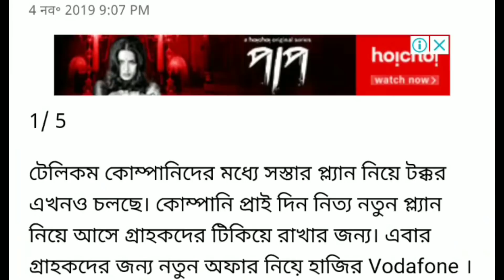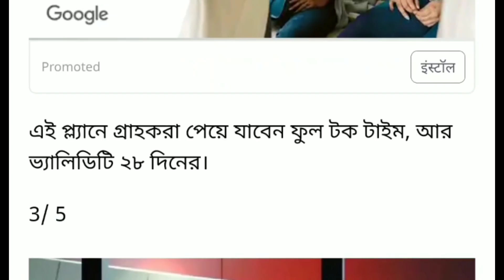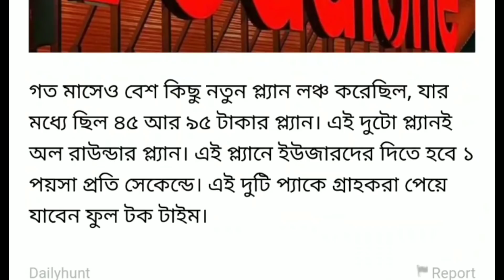ভোডাফোন ৩৫ টাকা রিচার্জের দরকার নেই । বিরাট বড় ঘোষণা। Vodafone big offer